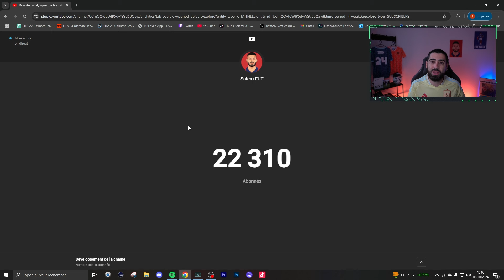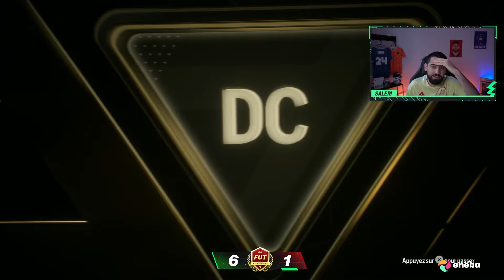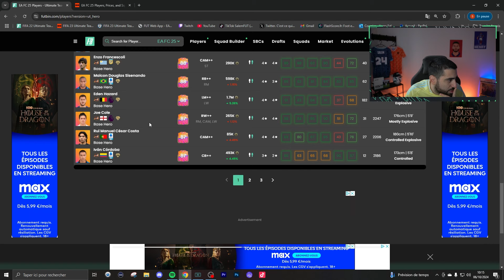DU LOURD ?! MES RÉCOMPENSES CLASH ÉQUIPES ÉLITE 1 + PACK HÉROS BOUTIQUE SUR EA SPORTS FC 25 !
On continue notre début d'aventure sur FC 25 ! Dans cette vidéo j'ouvre mes récompenses clash équipe elite 1 et j'ouvre aussi le pack héros qui est en boutique !